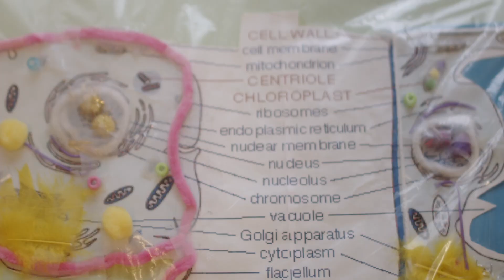Science In The Hood Official Trailer